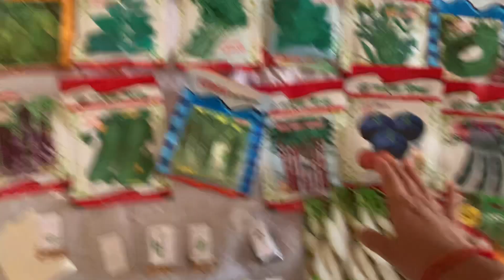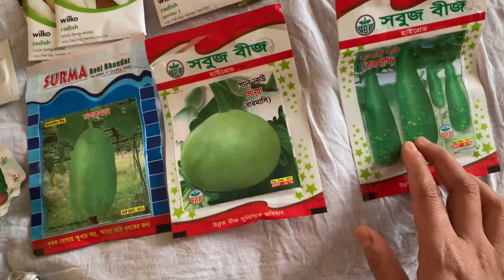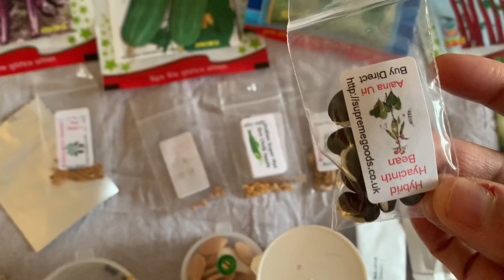জানুয়ারি মাসে যেই বীজগুলি ঘরে রোপণ করতে হয়। গ্রীষ্মে ফসল পেতে হলে জানুয়ারীতেই যেসব বীজ লাগাতে হবে।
You can also view my other tips and blogs as follows-

লাউ গাছে প্রচুর লাউ আনানোর সহজ কৌশল (প্রমাণ সহ) / 1G, 2G cutting for bottle gourd plant :-

ফেলে দেয়া প্লাষ্টিক বোতলে কিভাবে বীজ রোপন করবেন / How to plant seeds in recycled milk jug :-